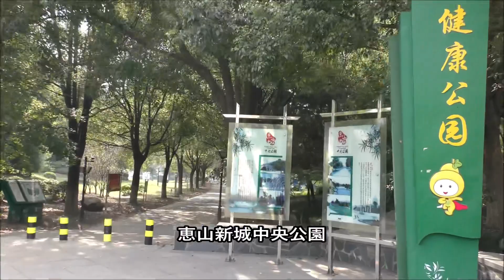20201011中国無錫の恵山新城中央公園でいやされる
中国無錫の恵山新城中央公園。　普通の公園で、憩いの場ですね！　多くの子供達の遊び場ですね！

この動画が皆さんの参考になれば幸いです。